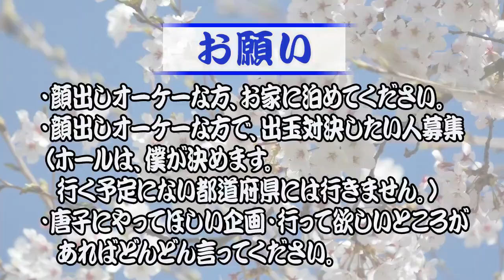マクロス２ 77verでこの爆発！【旅打ち187日目】【2019年1月3日】東京編